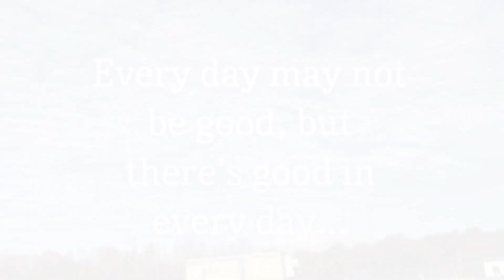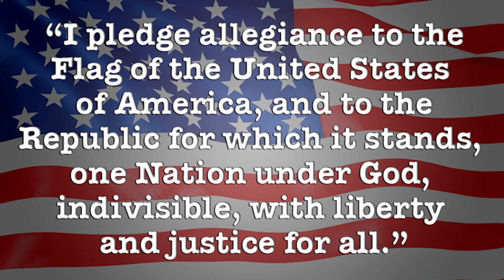The Wednesday Show Dec 4